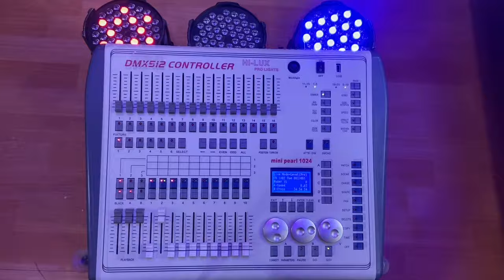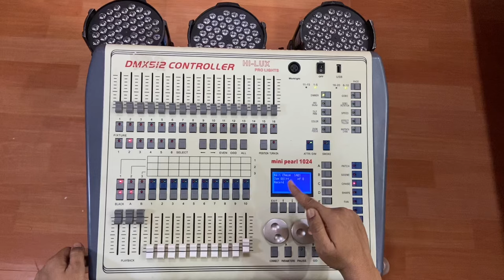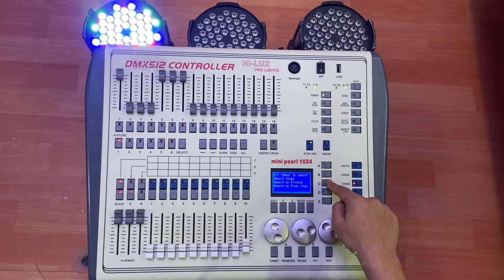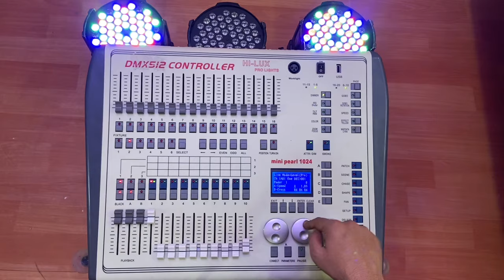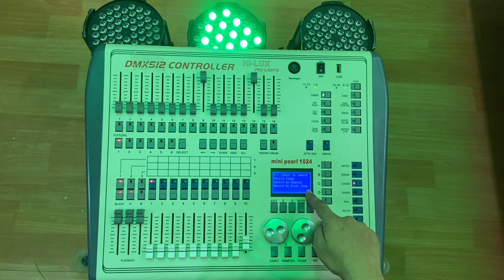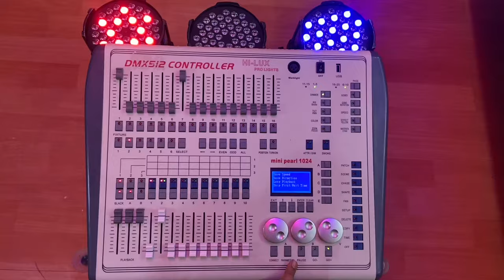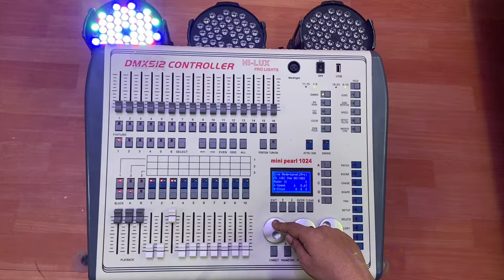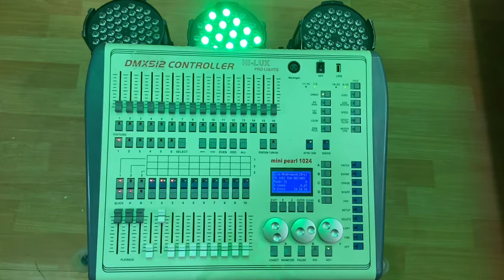How To Make Running Led Chase In Mini Pearl 1024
Hi
    I am Sushovan .
    STAGE GEARS .

1 . 3 Way running led par chase
2 . 2 way running led par chase
3 . Speed control
4 . Cross type motion control

Led chase  Programing
Led running chase programing in hindi
Mini pearl training
Mini pearl programing
Led par Chase designing
Dj light mixer
Led par Programing
Light mixture
Stage gears